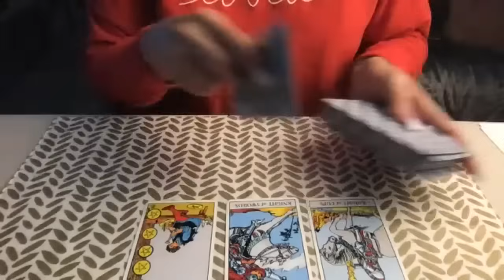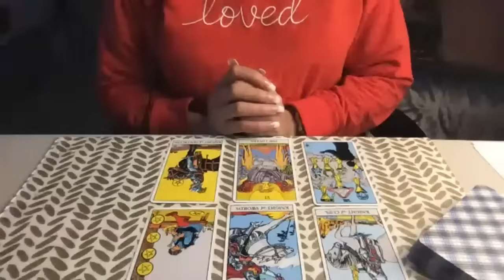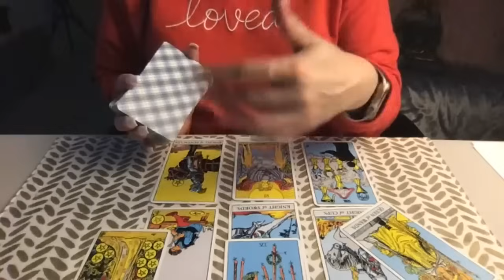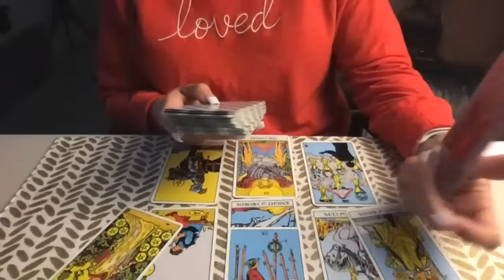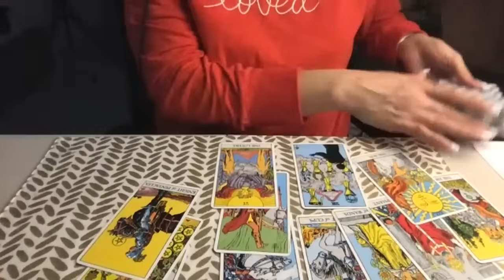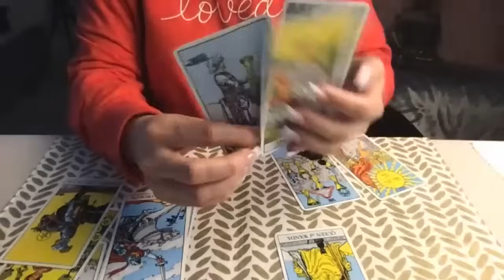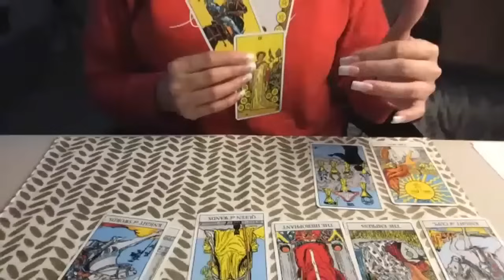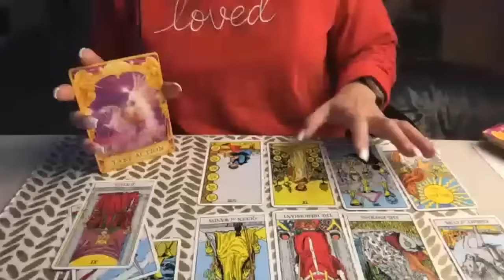SAGITARIO! HOROSCOPO AMOR Y MAS: PODRIAS VIVIR ESTA SORPRESA PRONTO MIRA ESTO | Capilove Intuitiva